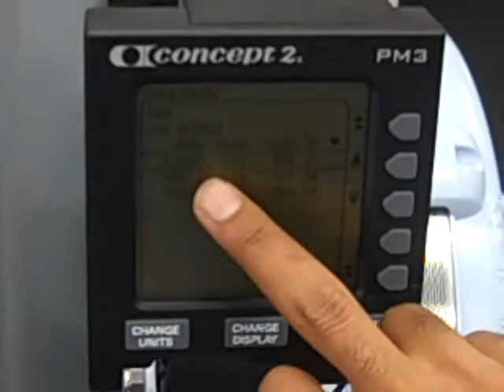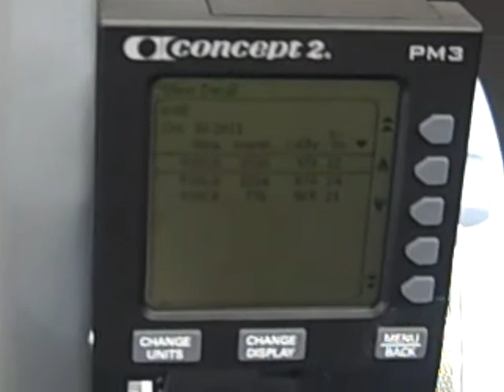Omar Foster AgainFaster WOD #1: 150 squats, 2k Row, 150 Squats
Omar Foster performs AgainFaster WOD#1 in 19:53 at EDS CrossFit.